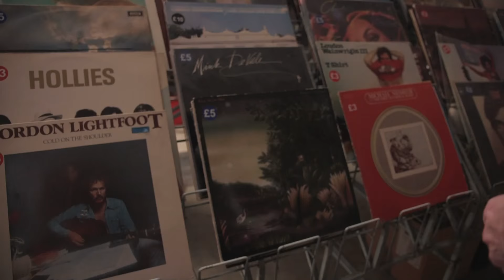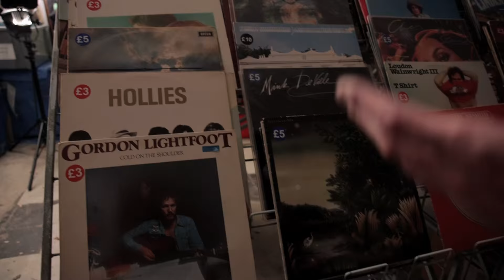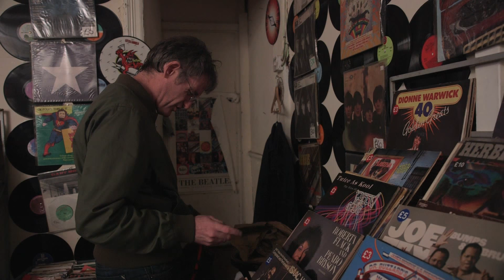Aintree Vinyl Sessions - Peter 'Digsy' Deary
Peter 'Digsy' Deary (Cook da Books/Smaller/The Sums) plays a five-song set for Aintree Vinyl Sessions.

Aintree Vinyl Records
114 Warbreck Moor
Aintree
Liverpool